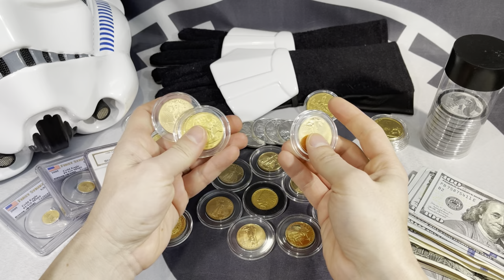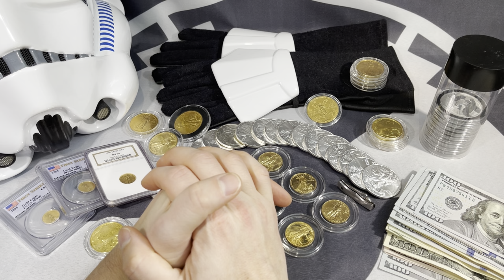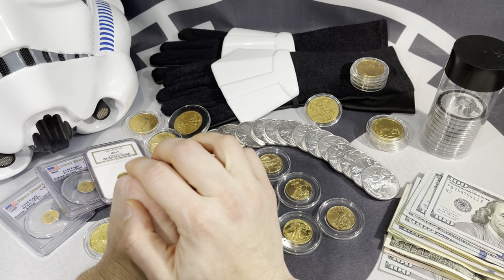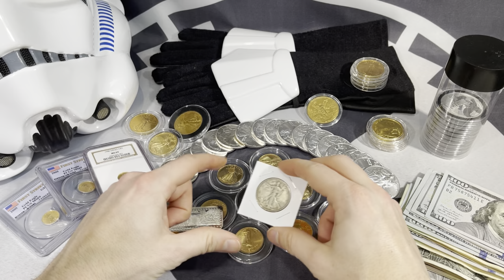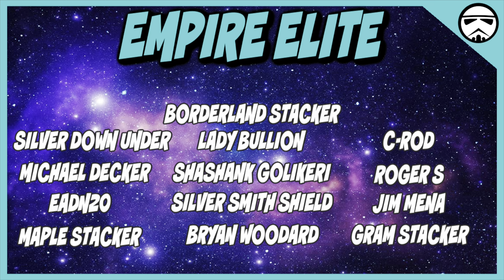How Often Should You Change Your Stacking Strategy?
Channel Stickers & Swag: stackingstormtrooper.com.

Mailing Address:
Stacking Stormtrooper

1. MUST BE 18 YEARS OF AGE TO PARTICIPATE.
2. No purchase necessary.
3. Void where prohibited.
4. YouTube is not a sponsor nor involved in the giveaway.
5. All of the items given away are gifts from The Stacking Stormtrooper to the winners.
6. I will explain any rules for the Giveaway in the video or during the livestream.
7. To participate, you must be a subscriber and like the video specified. Make sure your subscriptions is set to public.
8. You must be present during the live stream to claim the prize.
9. Any entries not following the YouTube Community Guidelines will be disqualified. Personal data from the giveaway will NOT be used or shared in any way, shape or form.